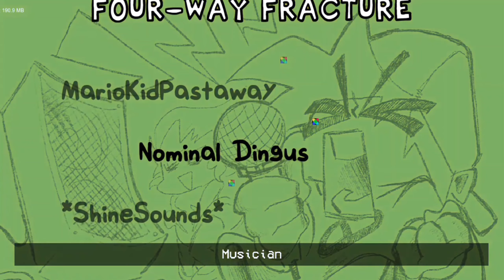Friday Night Funkin - Mid Quality Lost To Darkness Chart [FNF Mod]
download mods Mid Quality Lost to Darkness Chart

Credits
-FOUR-WAY FRACTURE

-Mod Creator/Freeplay Songs Charter

-Musician

-Four Way Fracture Charter